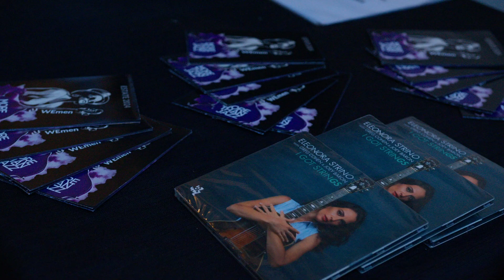Eleonora Strino Trio | More Than Jazz 2024 - WEmen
More Than Jazz

Eleonora Strino– chitarra
Giulio Corini – contrabbasso
Zeno de Rossi – batteria

Eleonora Strino ha presentato il suo ultimo progetto discografico I Got Strings con Giulio Corino e Zeno De Rossi nella bellissima cornice di Corte di Palazzo Morpurgo a Udine per la VI edizione di More Than Jazz

Video: Marco Fabbro - ArteVideo